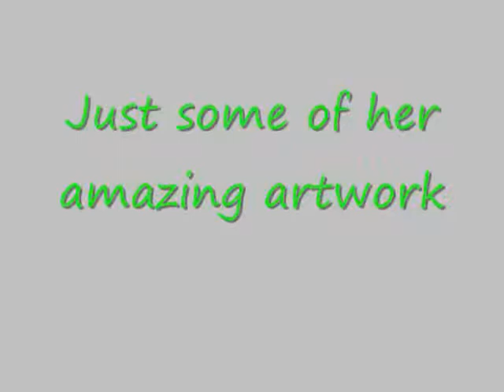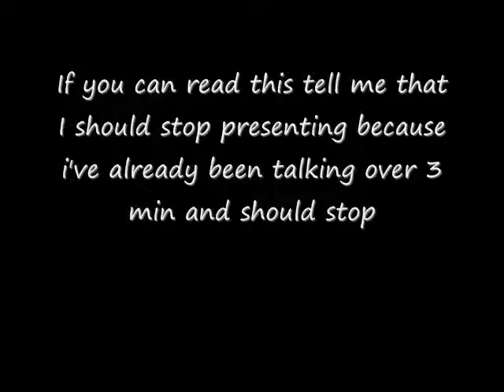Gwen Frostic Book Report.wmv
Set of pictures of Gwen Frostics art